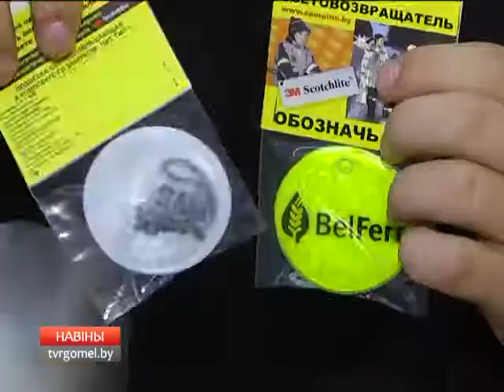Юные инспекторы дорожного движения